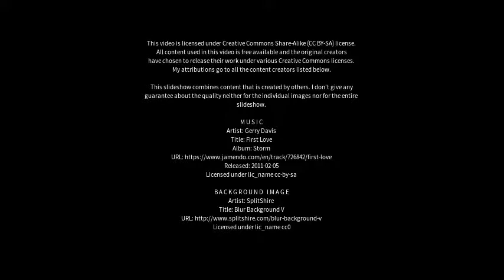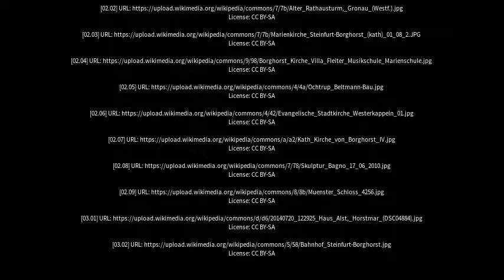Best places to visit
Best places to visit - Steinfurt (Germany) Best places to visit - Slideshows from all over the world - City trips, nature pictures, etc.